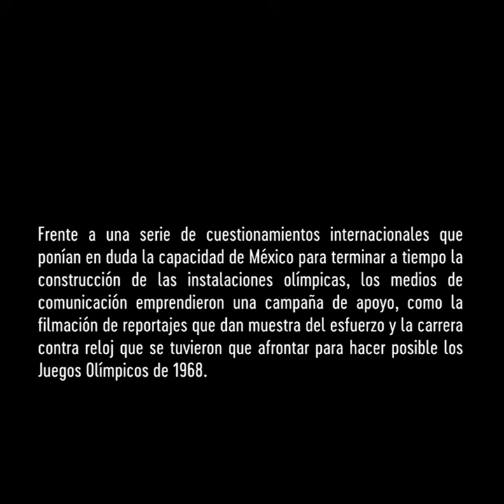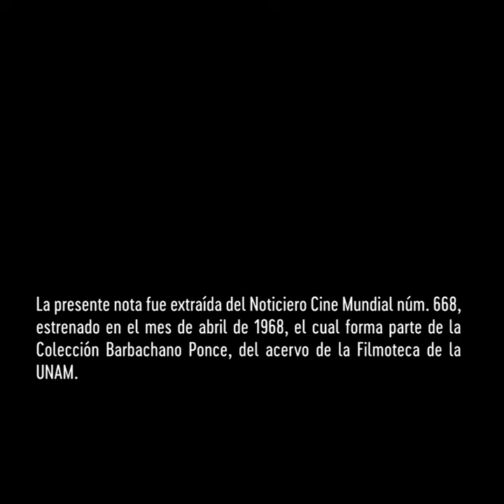Instalaciones olímpicas, Cine Mundial - Archivo Vivo Filmoteca UNAM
La Filmoteca de la UNAM presenta de su "Archivo Vivo"
Instalaciones olímpicas
Noticiero Cine Mundial No. 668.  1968, México

La designación de la Ciudad de México como sede de los XIX Juegos Olímpicos implicó uno de los mayores retos para el proceso de modernización mexicana.

Frente a una serie de cuestionamientos internacionales que ponían en duda la capacidad de México para terminar a tiempo la construcción de las instalaciones olímpicas, los medios de comunicación emprendieron una campaña de apoyo, como la filmación de reportajes que dan muestra del esfuerzo y la carrera contra reloj que se tuvieron que afrontar para hacer posible los Juegos Olímpicos de 1968.